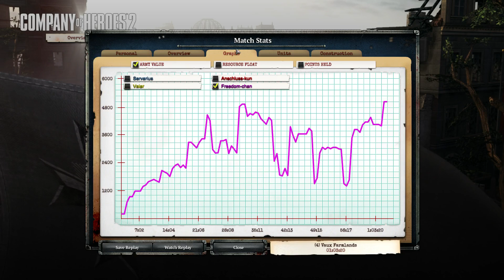Company of Heroes 2: Wehrmacht/OKW vs 2 USF comeback